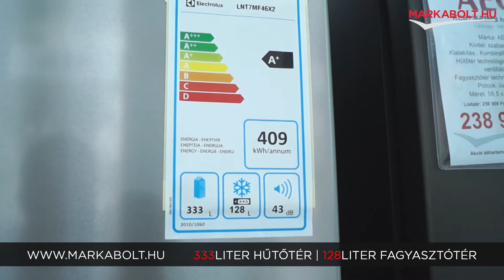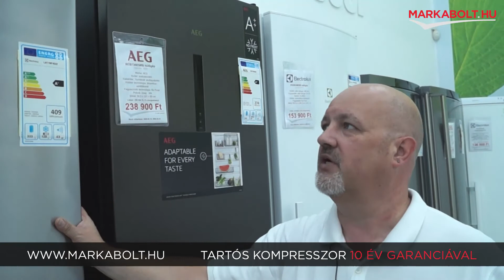Electrolux LNT7MF46X2 szabadonálló hűtőgép – Márkabolt.hu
🛒 Élethű vásárlás
Márkabolt.hu